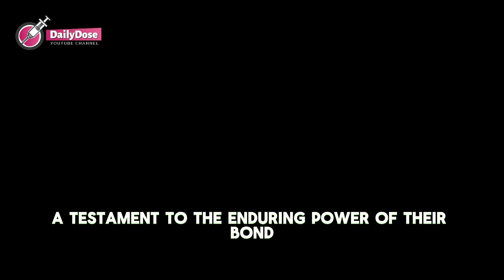Man Opens Late Wife's Secret Box - MAKES A SHOCKING DISCOVERY ABOUT THEIR RELATIONSHIP